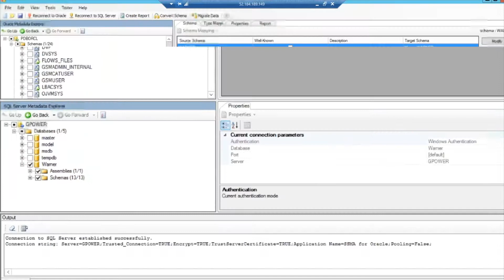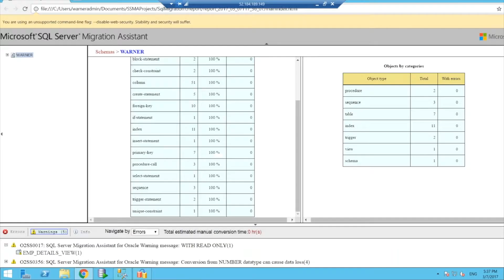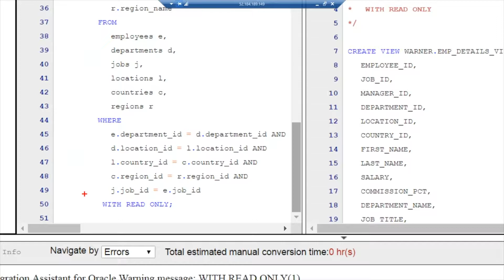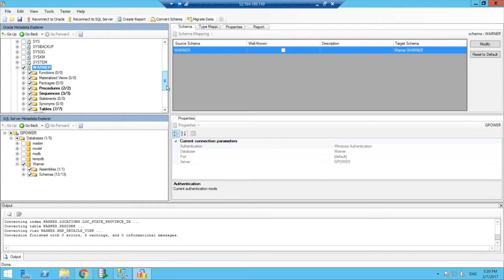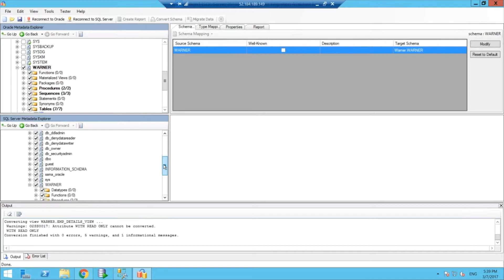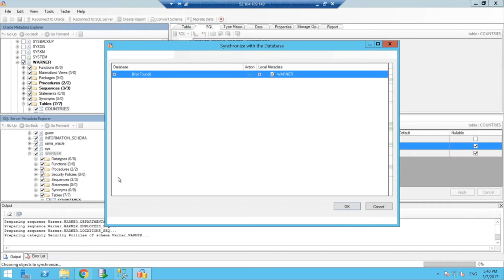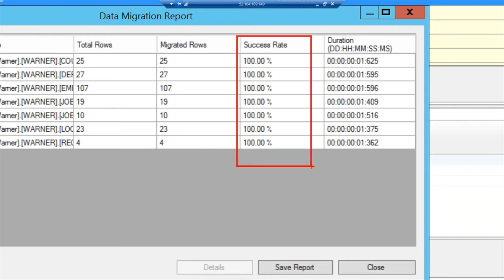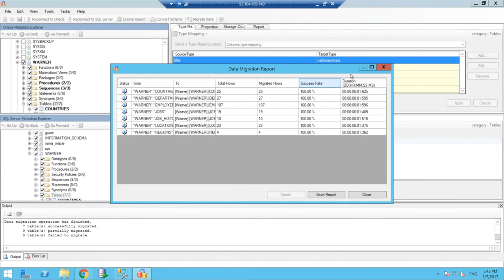SQL Server Migration Assistant Demo | Resources at Pythian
Pythian's Microsoft MVP, Warner Chaves, walks through Microsoft's SQL Server Migration Assistant, specifically how to use this tool to migrate from Oracle to SQL Server.